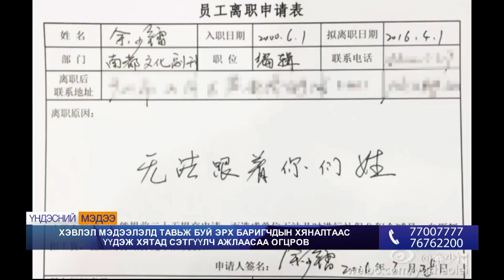Хэвлэл мэдээлэлд тавьж буй эрх баригчдын хяналтаас үүдэж хятад сэтгүүлч ажлаасаа огцров